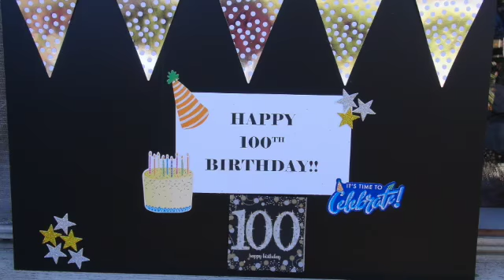Grandma Bday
Yasuko wada turned 100 years old today Nov 26, 2020.